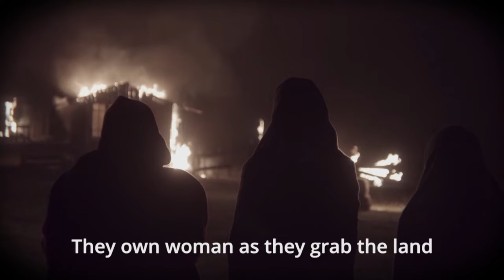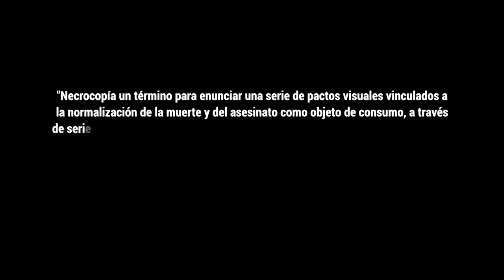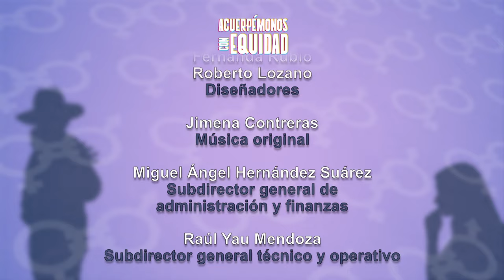Acuerpémonos con equidad. Alejandra Márquez Abella y Jimena Montemayor Loyo | Episodio 11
Las invitadas en esta emisión son Alejandra Márquez Abella, guionista y directora ganadora del Ariel a mejor película y Jimena Montemayor Loyo, directora, editora, fotógrafa y guionista.

X: @ Canal22 |

 / canal22oficial